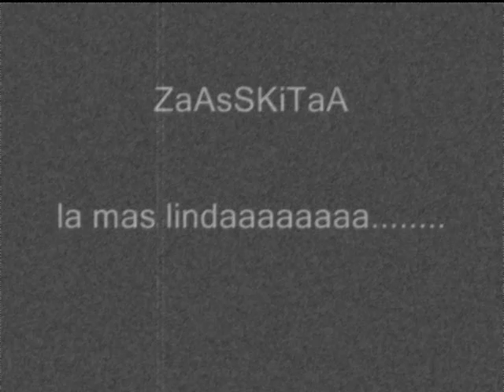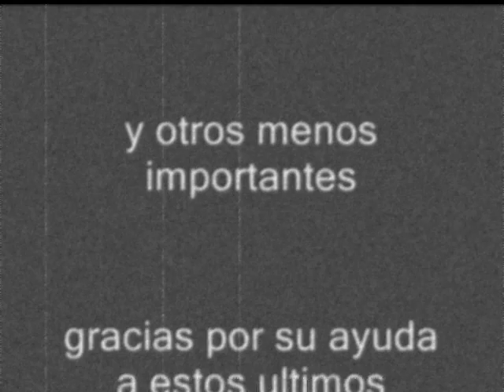zlml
un video para la mas lindaaaa.